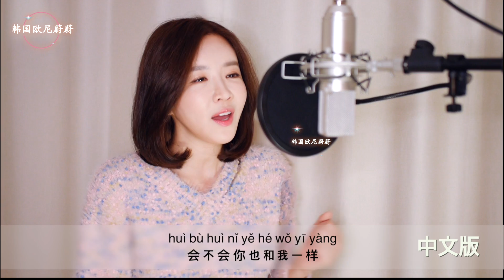八三夭 팔삼요 《想见你想见你想见你 보고싶어》 대만드라마 想见你 상견니 OST｜韩语版+中文版｜중국노래 한국어버전｜Cover By 韩国欧尼蔚蔚한여울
关注和点赞对我来说是很大的力量❤️

翻唱Singer：한여울 蔚蔚 Han ye Oul
制作Producer : 박윤서 朴潤緖 Park Yun Seo 【RomantiChord】
原声钢琴编曲 Acoustic Piano Arranged by RomantiChord